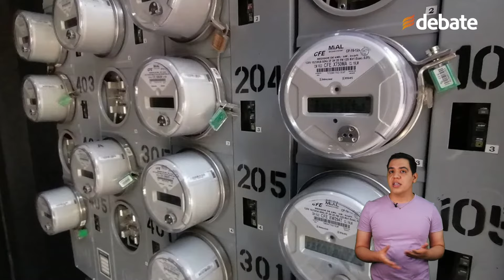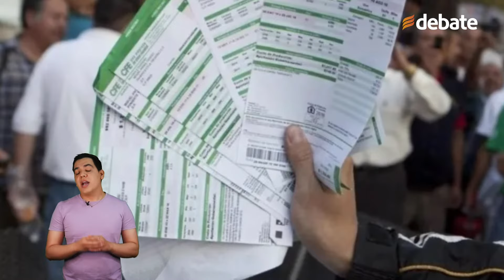¿Por qué la CFE coloca candados amarillos o verdes en medidores?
Los candados en medidores que coloca CFE, que se presentan en colores amarillo y verde, tienen como objetivo principal alertar sobre la existencia de deudas pendientes y proceder al bloqueo de la energía eléctrica si es necesario.

El candado verde indica que se ha iniciado el bloqueo del suministro debido a un adeudo o problemas con la empresa de luz.

Por su parte, el candado amarillo, que solo puede ser retirado por trabajadores de la CFE, advierte sobre una posible alteración al medidor.

Si un consumidor retira este candado, se considera como una infracción grave, sancionada con multas y penalizaciones severas que van desde tres a diez años de prisión y multas de hasta mil días de salario mínimo, lo que podría ascender a 248,930 pesos, ajustado a la inflación de 2024.

Ante la colocación de cualquiera de estos candados, la CFE recomienda a los usuarios verificar inmediatamente sus recibos de luz para confirmar la existencia de adeudos pendientes.

En caso de que los pagos estén al día, pero el medidor presente un candado, es importante contactar con la CFE para solicitar una revisión y corregir cualquier error que pudiera haber ocurrido.